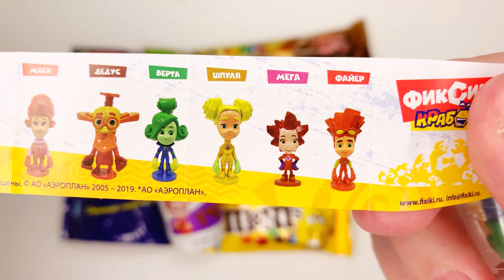Mega Unpacking Of Various Sweets And Candies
Do you like sweets? And Kinder Surprise?